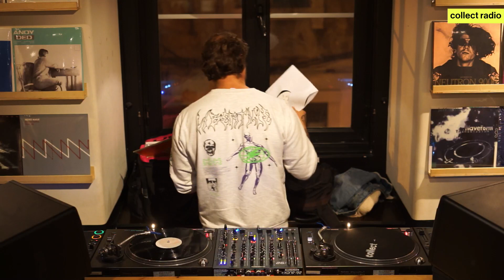Zoy (23.12.21)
collect radio: Zoy (23.12.21)
Address: Rua Nova do Carvalho 60 (Cais do Sodré - Lisboa)